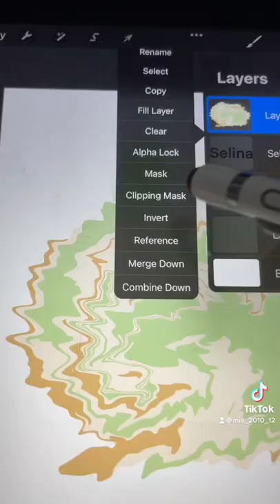Here you go Selina! Thx for over 60 subs!